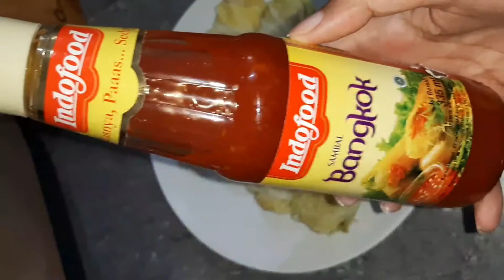Resep Sawi Gulung Ayam Saos Bangkok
Halo Semuanya... Kali ini mama moly akan berbagi resep Sawi Gulung Isi Ayam Saos Bangkok

Bahan :
Sawi Putih Secukupnya
160 gr daging ayam cincang
1 sdm terigu
2 sdm tapioka
1 butir telur
daun bawang secukupnya
1 sdm saos tiram
2 sdm kecap asin
1 sdm minyak wijen
lada sesuai selera

Terimakasih... Selamat Mencoba..